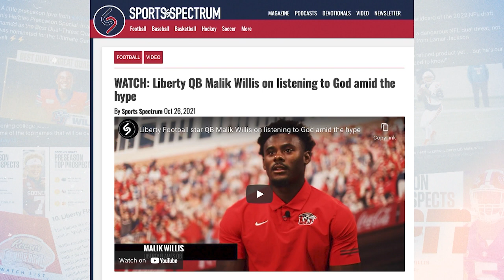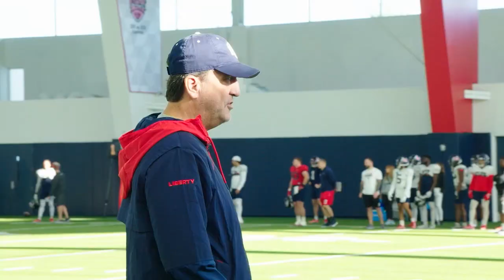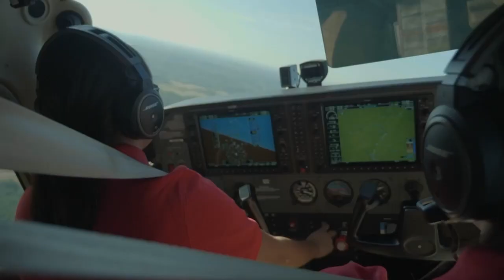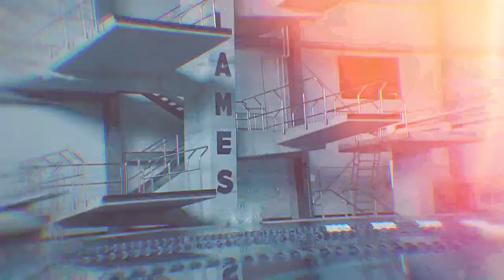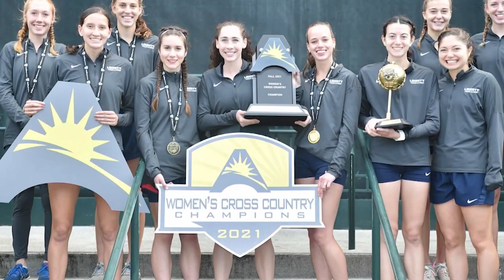Flames Central (11.05.2021)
On this week's Flames Central:

- We go behind-the-scenes with the Liberty Football QBs
- Liberty Field Hockey ⭐️ Jill Bolton reflects on her time at Liberty
- The Top  5️⃣ Plays from the month of October